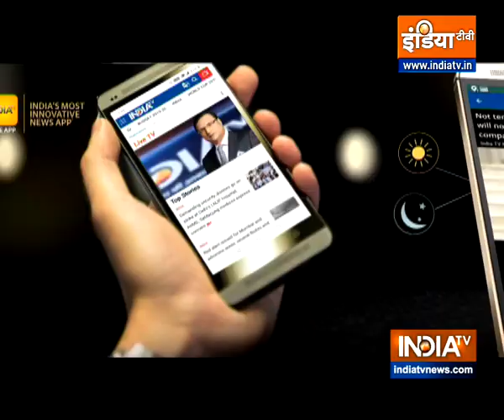Vastu Shastra: Know what to offer to the Goddess during Navratri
Prasad is offered to the Goddess in every house these days, but what should this Prasad do, it should be eaten, it should be thrown, it should be left lying, in which vessel should it be offered? All these things have a direct impact on the home.